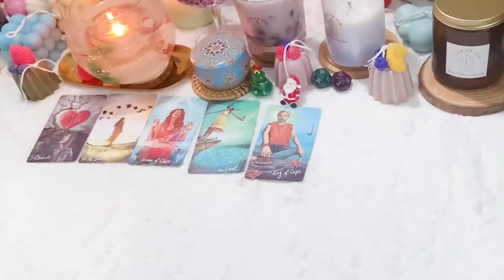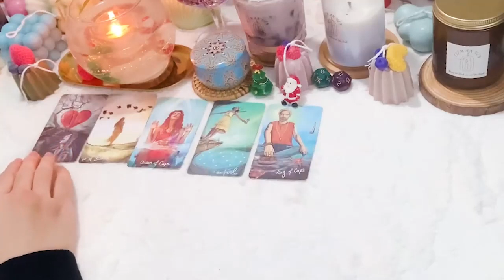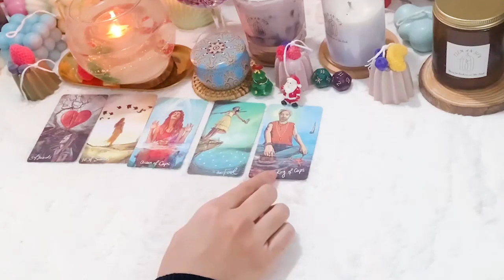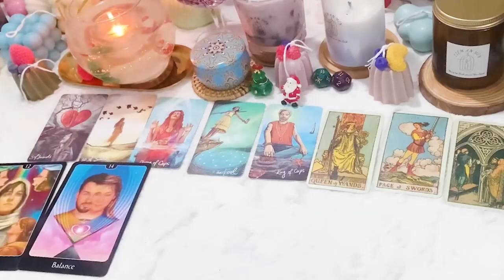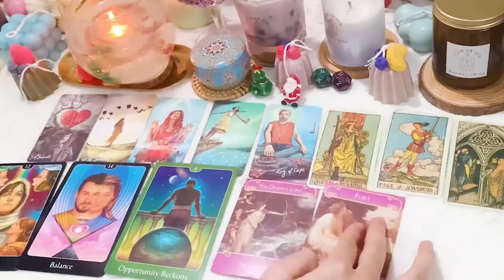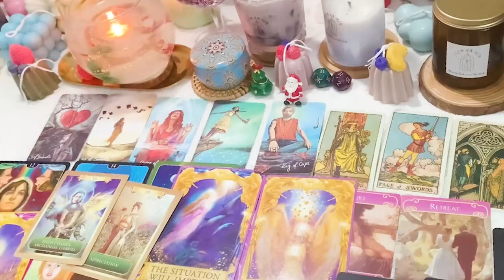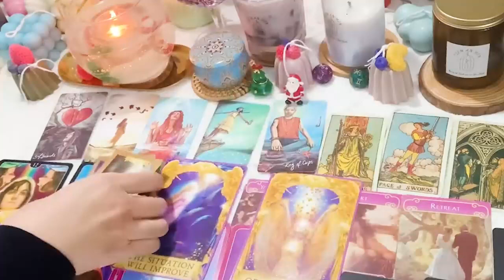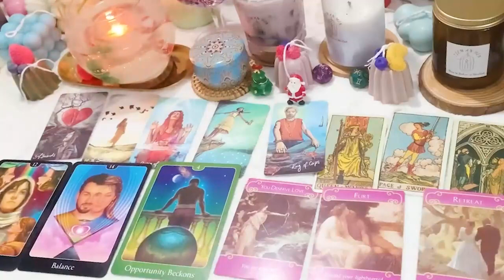TAURUS NOVEMBER 2023 Golden Treasures Await You! Spiritual Guidance U Need To Hear TAURUS TAROT LOVE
TAURUS NOVEMBER 2023 - Golden Treasures Await You! ~ Spiritual Guidance You Need To Hear TAURUS NOVEMBER TAROT LOVE READING
Hello!!!